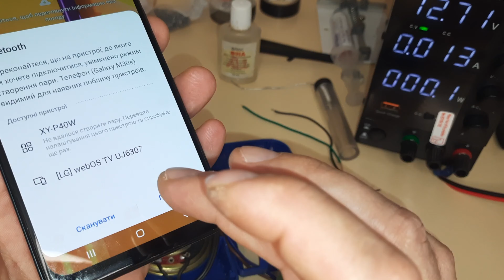Bluetooth самодельная блютус колонка в машину,на дачу.Своими руками из старого радиоприемника.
Делаем блютус колонку из старого ,ненужного радиоприемника.
Используем корпус и динамик для колонки.Также для подключения и трансляции нужен модуль XY-P40W,но не принципиально этот,можно использовать любой который вам больше подойдет.Стоимость модуля низкая,намного ниже цены готовой колонки.
И сделанный нами прибор не будет отличаться по работе от заводского-китайского изделия)
Данную самоделку можно подключить в автомобиле,в мастерской или на даче,где угодно.Питание может быть самым разнообразным,от батареек или 18650,любого старого блока питания в 220 вольт,также от автомобильного аккумулятора или же повербанка.